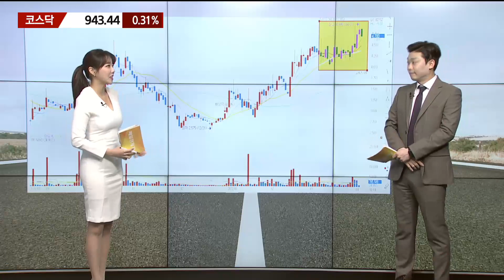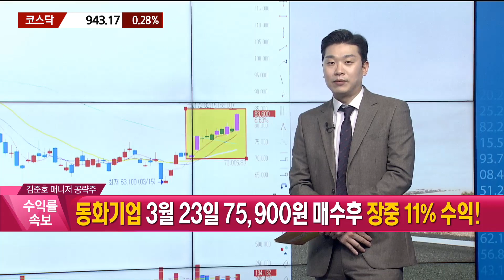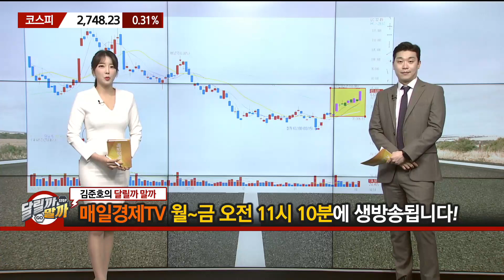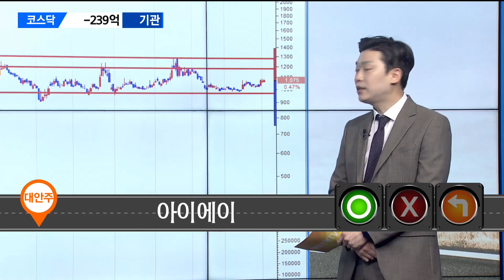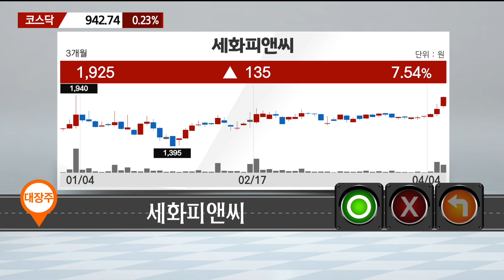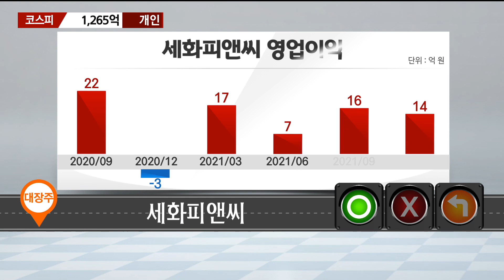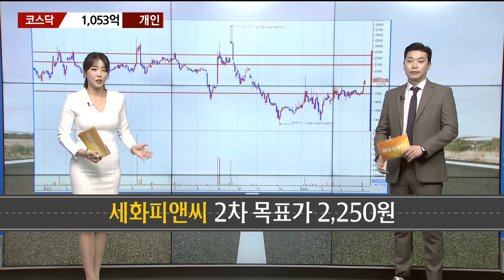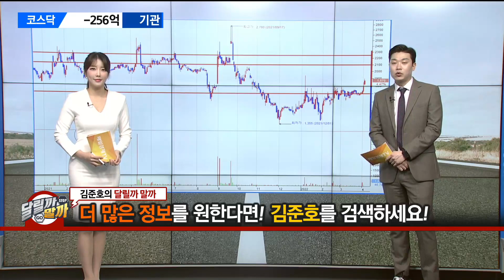[당장 사세요! 단기투자 종목] 아이에이 세화피앤씨_MBN골드 김준호 매니저 #4/4